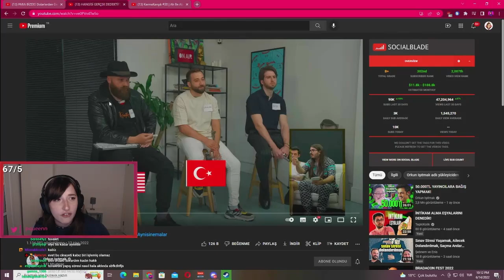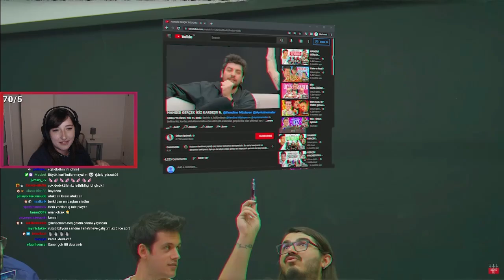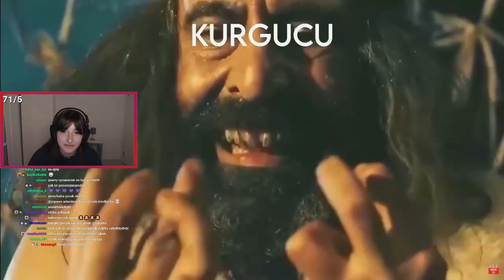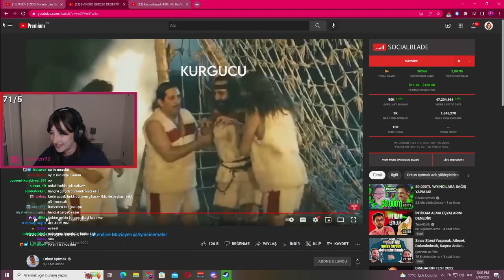Pqueen | "HANGİSİ GERÇEK DEDEKTİF?" İzliyor ve Tahmin Ediyor (Orkun Işıtmak)